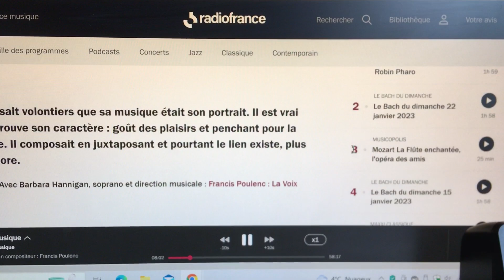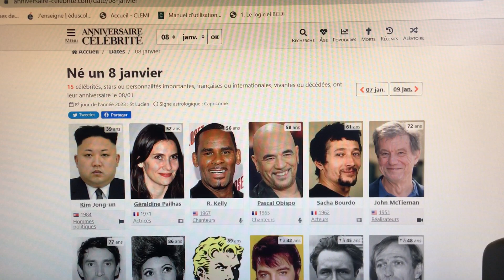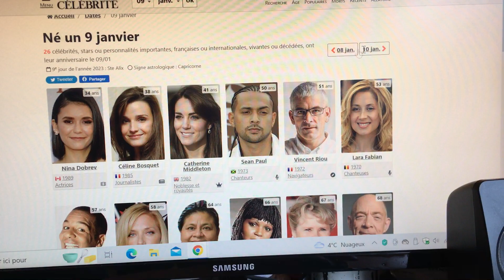Anniversaires de la semaine du 8 janvier